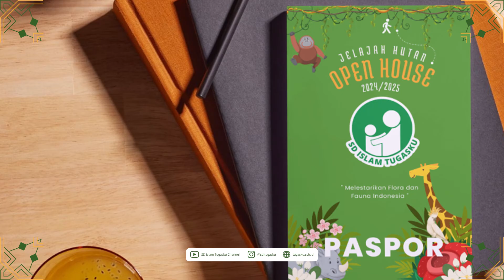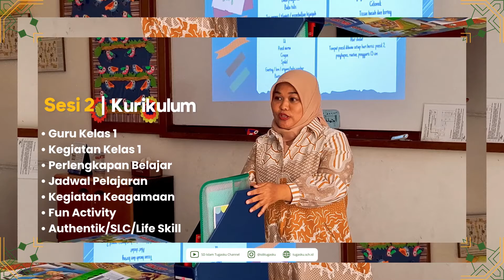Cuplikan Kegiatan Open House Siswa Baru Tahun Ajaran 2024-2025